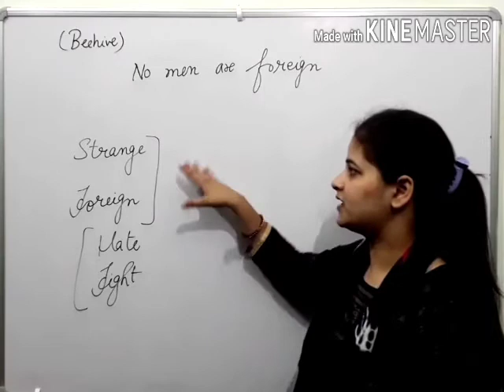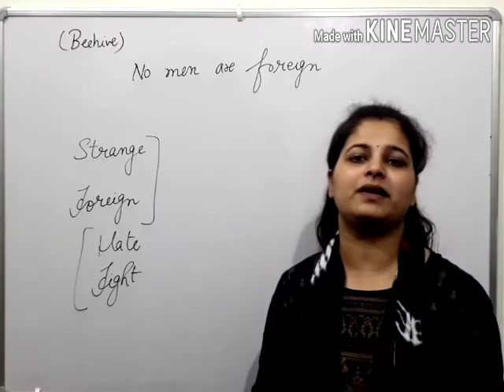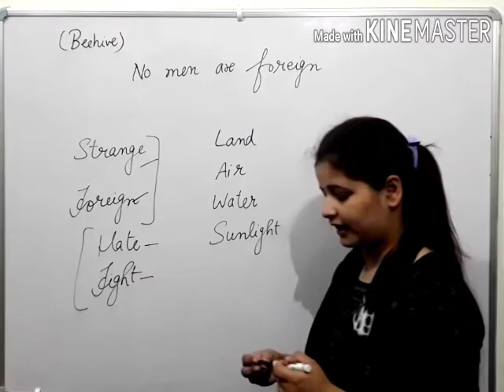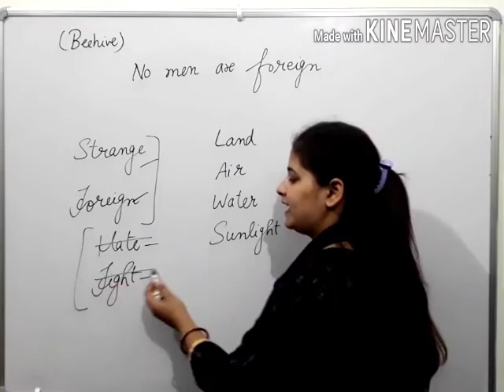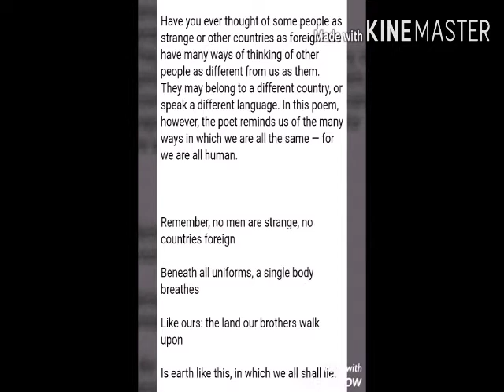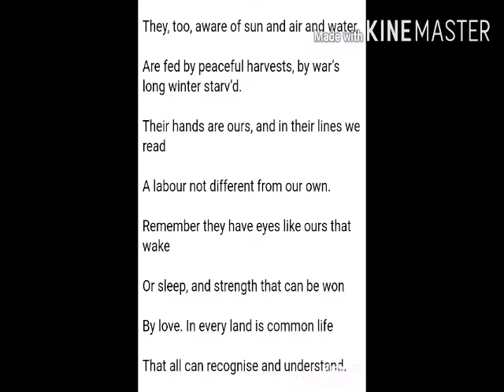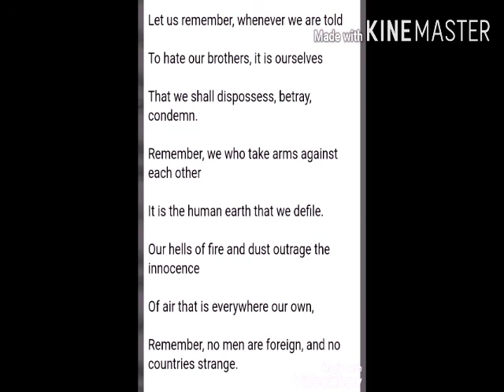class 9th English topic No men are foreign